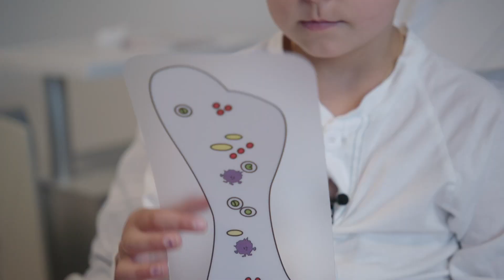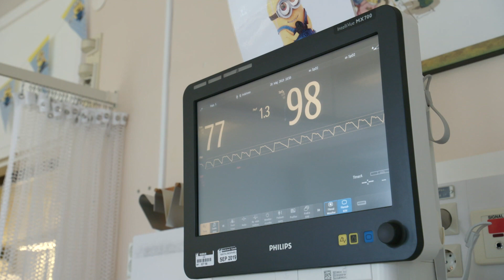Barncancergalan 2019 - Isabelle drabbades av leukemi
Isabelle drabbades för ett år sedan av leukemi, ALL. Idag är hon 7 år och fortfarande under behandling. Den 30 september möter ni Isabelle i Barncancergalan - Det svenska humorpriset 2019.
Se inslaget från galakvällen i Kanal 5 när kampen mot barncancer sattes i fokus samtidigt som vi prisade svensk humor.